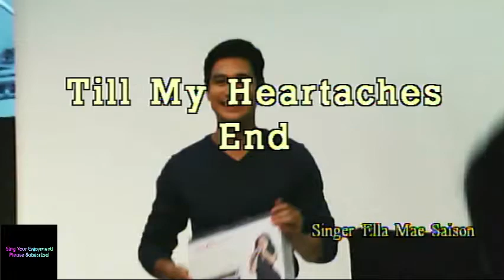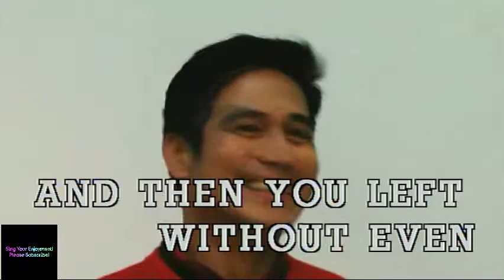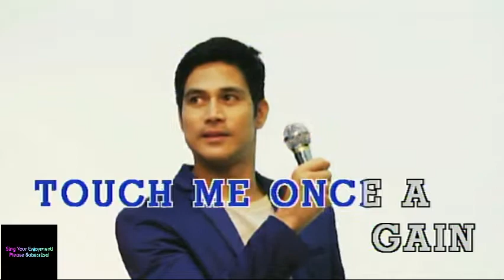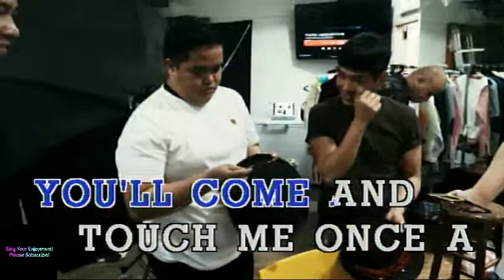Ella Mae Saison - Till My Heartaches End (karaoke)